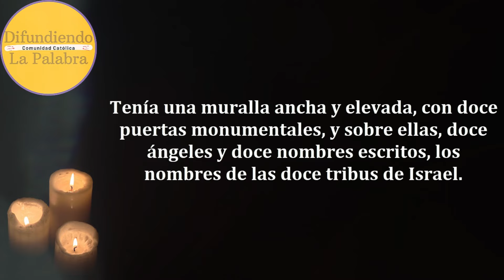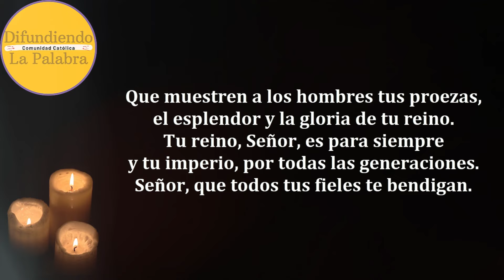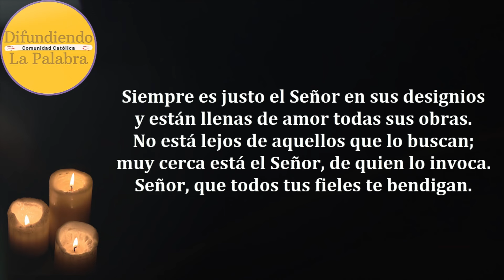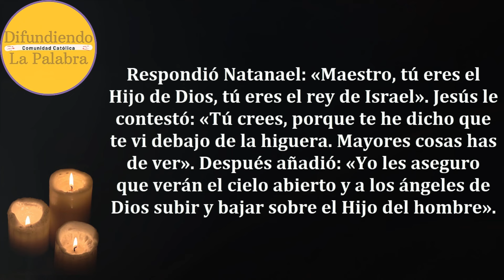✝️ Lecturas Y Evangelio de hoy ✝️ Sábado 24 De Agosto De 2024 ✝️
Lecturas y Evangelio de Hoy Sábado 24 De Agosto De 2024. Como todos los días les compartimos las lecturas y el evangelio católico de hoy.

Fiesta de San Bartolomé, Apóstol – Lectio Divina 629.

Primera Lectura.

Evangelio de Hoy Sábado 24 De Agosto De 2024.

Difundiendo La Palabra es un canal donde podrás contemplar el evangelio todos los días. Además del Evangelio del día también encontraras la homilía de hoy.